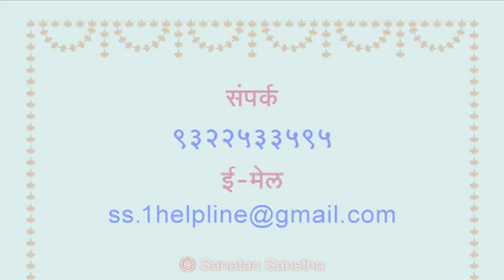Gurupurnima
शिष्याचे परममंगल केवळ गुरुकृपेने होते. गुरूंच्या आशीर्वादाने राष्ट्र आणि धर्म यांच्या कल्याणासाठी कृतीप्रवण कसे व्हायचे, याच्या माहितीसाठी सनातनच्या गुरुपौर्णिमा महोत्सवात सहभागी व्हा. अधिक माहितीसाठी पहा गुरुपौर्णिमा महोत्सव.